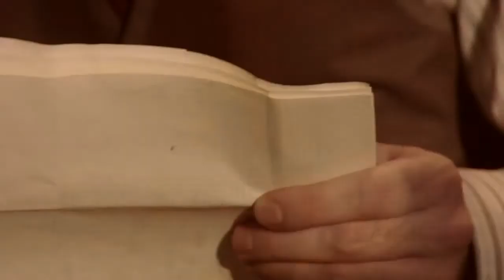The Woman in Black at First Folio Theatre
Promotional video for THE WOMAN IN BLACK, by Stephen Massicotte, based on the novel by Susan Hill
2011
Directed by Alison C. Vesely
Featuring Kevin McKillip and Joe Foust
Scenic Design by Angela Weber Miller
Lighting Design by Shelley Strasser
Sound Design by Christopher Kriz
Costume Design by Emily Waecker